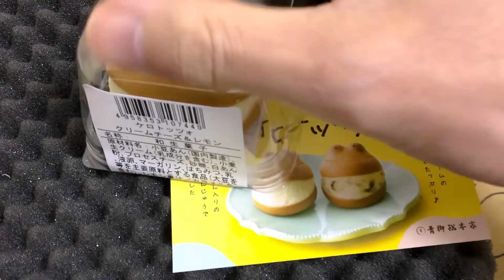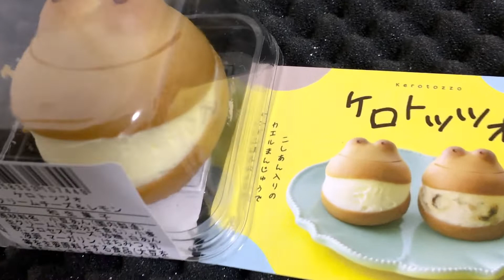いただきもののカエルの巻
私への差し入れありがとう。動画にしておきます。